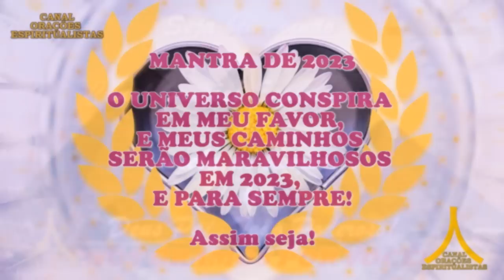Oração da Noite! Proteção com Ave Maria e Pai Nosso!